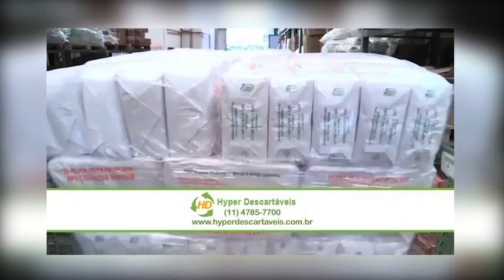Nordeste Atual 17 no ar dia 21/02/16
Convidados: Marco Mendes e Ana Magalhães
Apresentação: Cristina Abreu
Direção: Adilson Marques
Produção: Color Barras Produtora